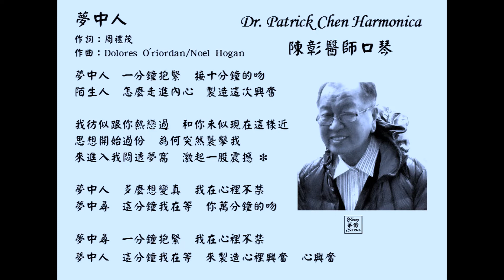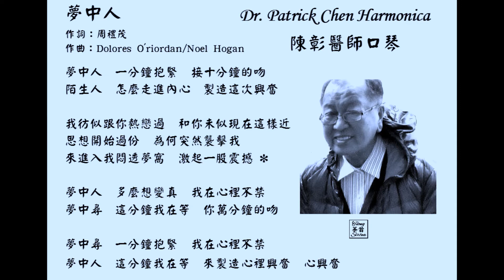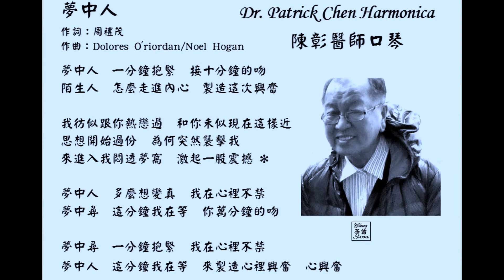夢中人 陳彰醫師口琴 Dr Patrick Chen Harmonica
陳彰醫師口琴
Dr. Patrick Chen Harmonica

夢中人
作詞：周禮茂
作曲：Dolores O'riordan/Noel Hogan

夢中人　一分鐘抱緊　接十分鐘的吻
陌生人　怎麼走進內心　製造這次興奮

我彷似跟你熱戀過　和你未似現在這樣近
思想開始過份　為何突然襲擊我
來進入我悶透夢窩　激起一股震撼 *

 夢中人　多麼想變真　我在心裡不禁
夢中尋　這分鐘我在等　你萬分鐘的吻

夢中尋　一分鐘抱緊　我在心裡不禁
夢中人　這分鐘我在等　來製造心裡興奮　心興奮